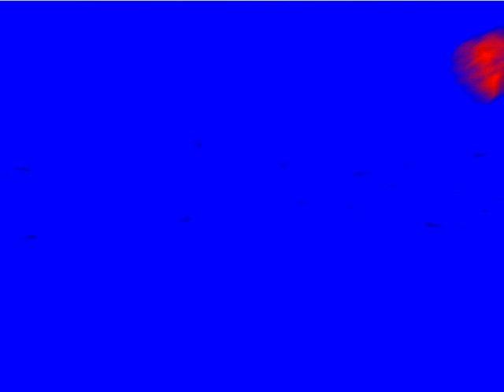Amiga CD32 Start-Up V&A Chorus Effects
Here is a compilation of Amiga CD32 Start-Up V&A chorus effects. Warning!: The thirty-fifth and thirty-sixth effects will get louder as scare!

1. Neutral